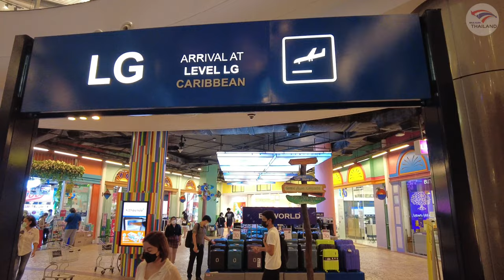Must Visit Mall in Bangkok- Terminal 21 Walking tour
Embark on a virtual journey through one of Bangkok's most extraordinary shopping mall, we take you on a virtual tour of a shopping paradise that is a must-visit in the bustling city of Bangkok. From its stunning architecture to its vast array of high-end fashion brands, unique boutiques, and trendy eateries, this mall offers an unparalleled shopping experience. Join us as we explore the vibrant atmosphere, luxurious amenities, and exclusive offerings that make this shopping mall stand out from the rest